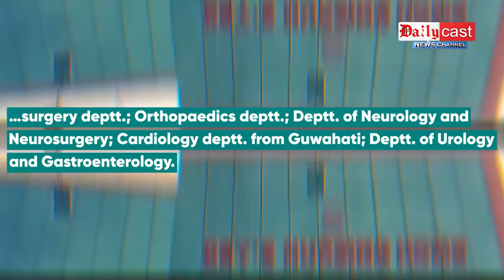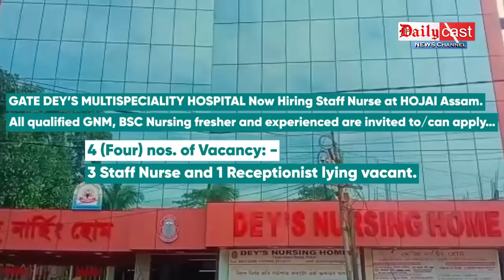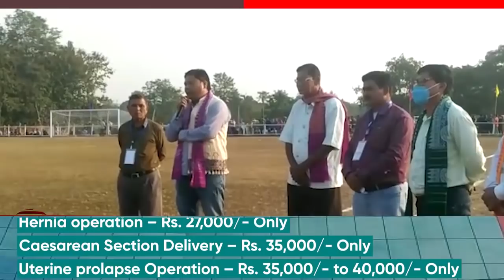KARBI NEWS Updates (27 Nov-Phaikuni 2021) | Dailycast News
00:00 Headlines

00:38 USUKA Asong pen Phuloni Harmon Club along Pherangke Amai kepha

13:18 Greater Hanjanglangso along Inter Club Football championship kecheng

16:27 Lumding ingnam along ahir ingtnagrak gari kachingkoi

18:39 24th Bodo Martyrs Football Championship kecheng